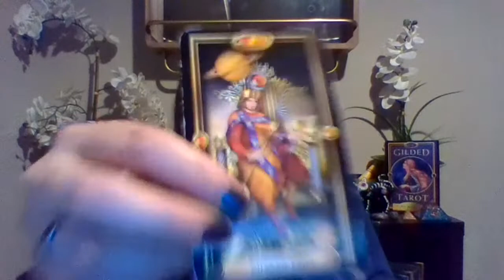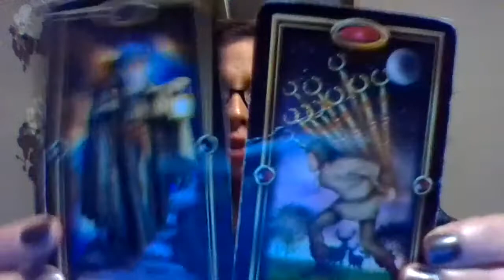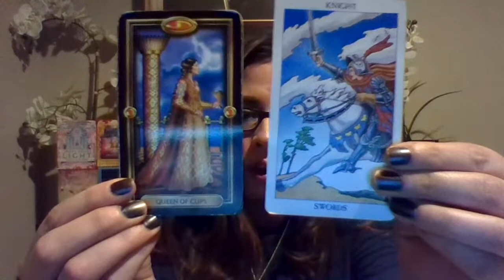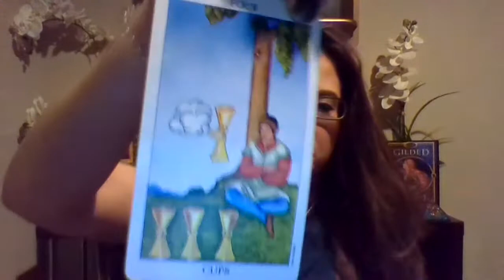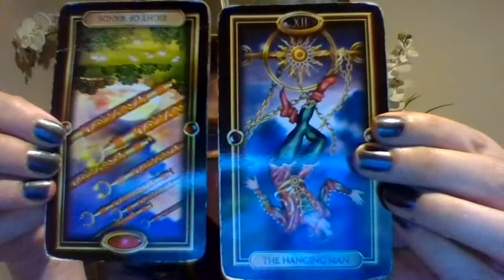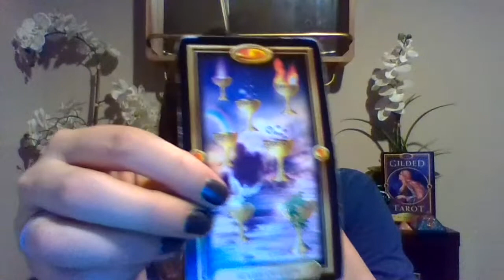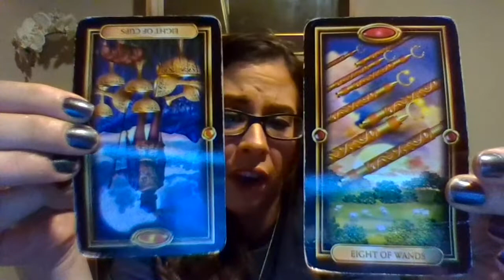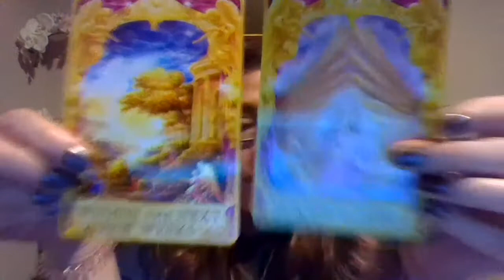AFTERLIFE CHANNELING OF 2 WEEK OLD CALIYAH McNabb MURDERED BY PARENTS COURTNEY BELL CHRIS McNabb